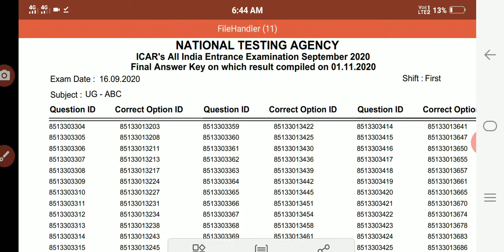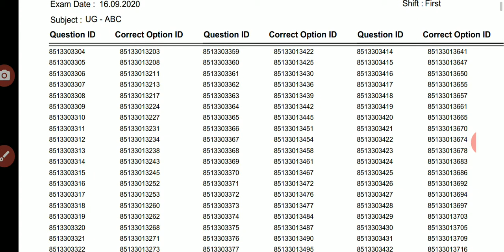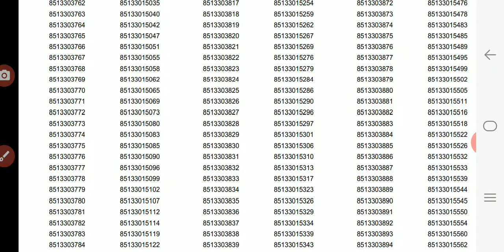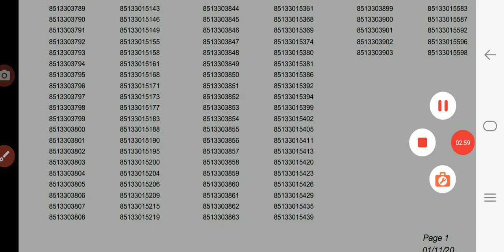16 September 2020 ka Answer Key जारी हुआ | ICAR-UG ka result कब आएगा!!